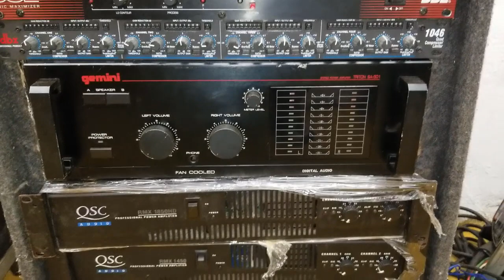✅Mi Nueva Caja🔊 De medio💪 y sus Instalacion🎵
si te gusto el vídeo puedes apoyarlo con un super gracias

Otros video de interes

Como cocnetar el crossover Behringer Super X Pro CX 2310 a 2 vias y sus funciones

Como Conectar la consola Behringer eurorack UB2222FXPRO y Sus Funcionamiento Parte 1

Como hacer la configuracion y cocnexion a 2,3 via del crossover Behringer Super X Pro CX 2310

Como Hacer Una Regleta Eletrica Casera Para Nuestro sonido

Truco para tener un super bajo, convinando equalizador y crossover

Como Hacer Los Corte De Frecuencia En El Crossover Behringer Super X Pro CX 2310

QSC RMX ES CHINO ? Amplificador Qsc rmx 1850HD

Amplificador Samson 1000 Watts RMS Sera Cierto ?

Como conectar un reproductor de audio a una consola

Amplificador GPI pro pvx 2500

Parlante EAW JF200 y saludos a nuestro suscriptores

Equalizador Grafico Gemini EQ3000

Unboxing de la cotroladora Numark Party Mix

Como Configurar El Controlador NumarkParty Mix

Evento Colegio Reyna de los angeles Sonido el chino RD

Como activar el modo Bridge al amplificador Peavey Cs 800x

Como Conectar la Cosola Behringer Xenyx 802

Top de los 7 video mas visto en el canal feliz año 2018 y prospero año 2019

Como Hacer Los Corte De Frecuencia En Mono En El Crossover Behringer CX2310

Para que sirve el USB de la consola behringer xexys Q802 usb

Como Cambiar Una Bobina O Diaframa A Un Driver

Amplificador Crown Power Base 3 Espesificaciones y sus carateristica

Como Reparar Tu Caja De monitoreo ( monitor si es plastica)

Como Hacer Los Corte De Frecuencia En El Equalizador Behringer Ultra Graph Pro

Como Configurar El Amplificador Qsc Plx 1602

Amplificador QSC MX 1500 Dual, Como Activar El Modo Bridge Y Prueva De Sonido

Amplificador Crown Com Tech 810 Espesificaciones Y Prueva de sonido

QSC mx 1500 vs Crown Con tech 810 y saludos a nuestro suscritores

Como Medir Los Ohmios de tu parlante y Como Configurarlo en Paralelo

Como Conectar Tus Parlante En Serie y Un Poquito De RD

Como hacer tu conexión a dos via en tu caja de medios

como conectar tus monitores en la consola behringer xenyx 802 y Rip mis bosina de bajo

dbx DriveRack Px Powered Speaker Optimizer en Español Parte 1

Como Configurar El dbx DriveRack Px Powered Speaker Optimizer En Español parte 2

Como Hacer Los Corte De Frecuencia En El Dbx DriveRack Px Powered Speaker Optimizer Parte 3

Amplificador Crest Audio CA6, Su Historia, Sus Carateristica Y Su Espesificaciones

COMO HACER LOS CORTE DE FRECUENCIA EN EL DRIVERACK PA2